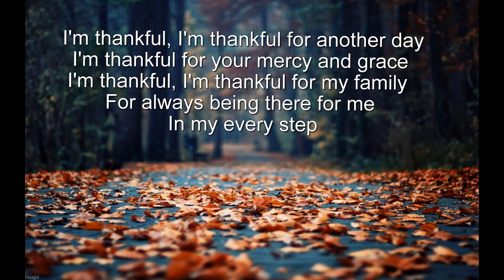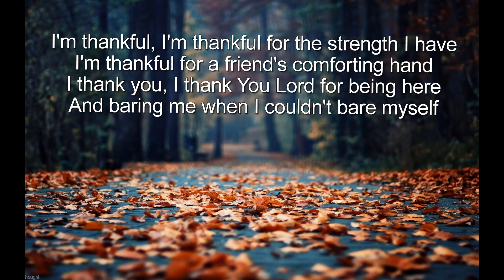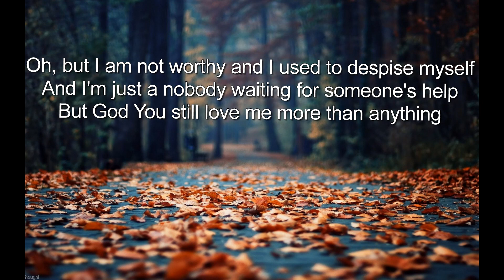Annie Lois Martina - More than anything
This song is about being thankful and knowing that God loves us .

If you like this song